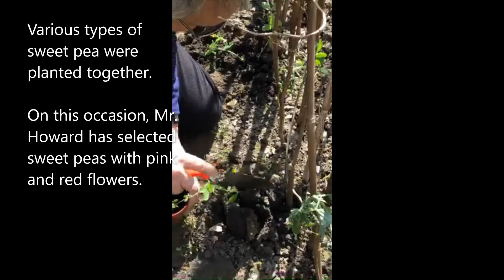Growing Sweet peas at home.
I have created my channel to share the beautiful flowers,  homegrown gardening, some gardening technique which I learnt in this season. Thank you for the gardening expert,  Mr P.  Howard to provide all the information and knowledge to me.